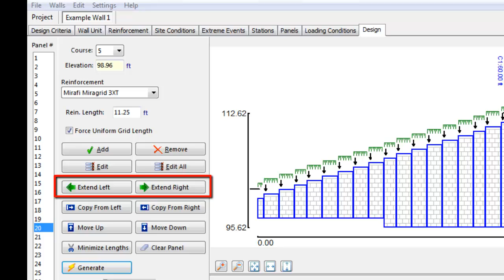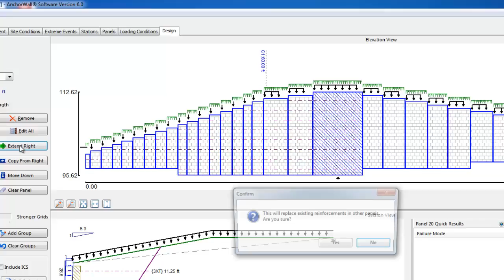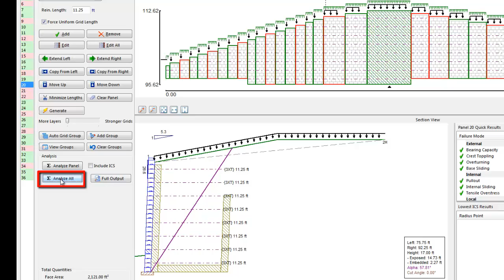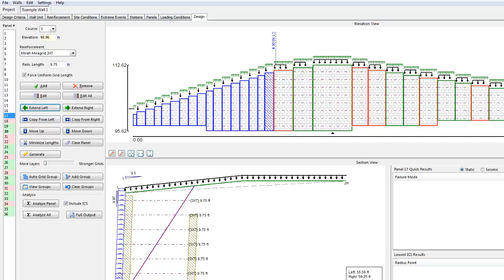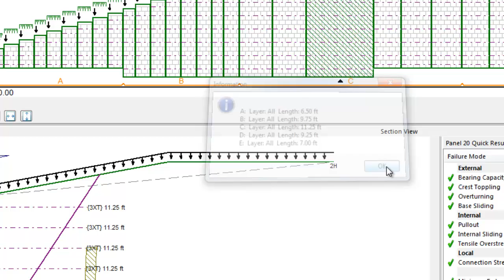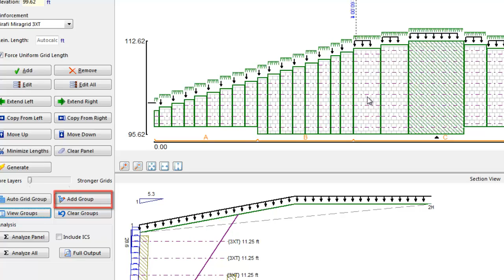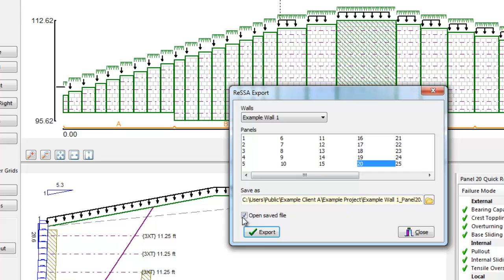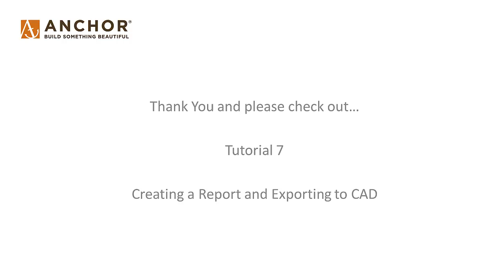Tutorial 6: Designing the Rest of the Wall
Tutorial videos for AnchorWall Software Version 7.0 were created using AnchorWall Software Version 6.0

This tutorial covers:
• Applying geogrid throughout a wall
• Exporting section designs to Global Stability analysis programs

This tutorial explains the methods design remaining wall panels, including best practices for geogrid application and how to export wall sections into Global Stability analysis programs, such as ReSSA 3.0 and Gslope.